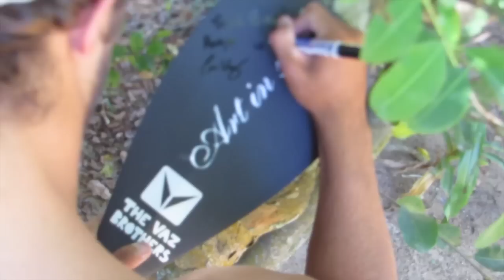SUP Wake no Guaíba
Vinnicius Martins, Caio Vaz e Ian Vaz recepcionados pela crew local de Belém Novo. Aloha!